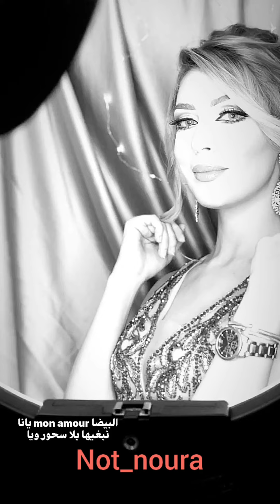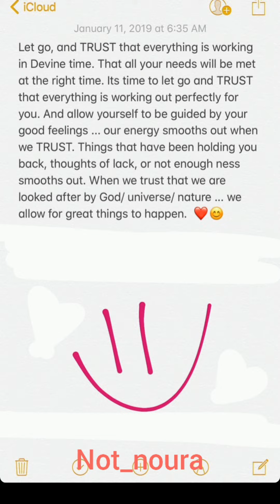yahiasamara 😂🤔 نزلت كم من الصور اليوم